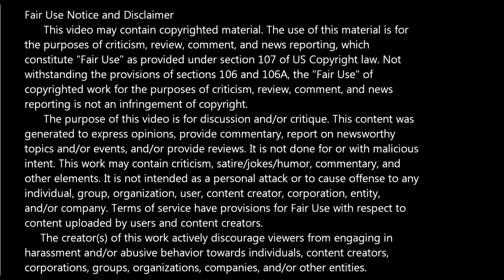Venom -- Issue 13/LGY 178 (2018, Marvel Comics) Review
On this episode of Bad Comic Reviews: We're looking at issue 13 (Legacy number 178) of the Marvel Comics' title Venom. Eddie, separated from the Venom sybiote, gets a magic rock that simulates his powers. This is the beginning of a 3-part tie-in to the War of the Realms storyline.

Written by Cullen Bunn, art by Iban Coello, colors by Andres Mossa, with letters by VC's Clayton Cowles. Cover by Ryan Stegman with JP Mayer & Frank Martin.